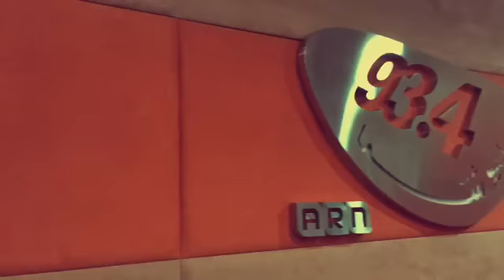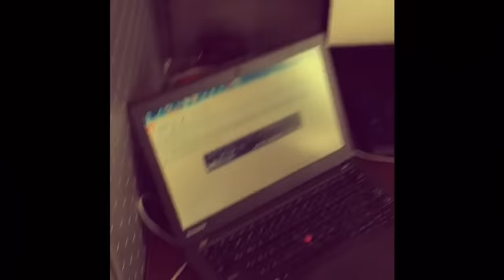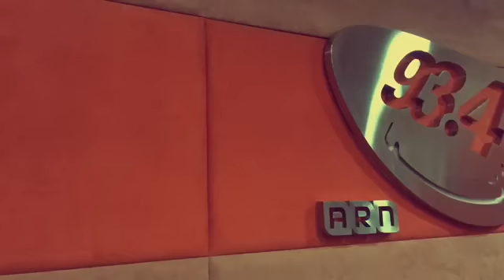2 Minutes with Radio Shoma93.4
Your opinion is important to us.
Our listeners can now be a part of choosing the best songs to be played on Radio Shoma 93.4 and win amazing prizes at the same time.